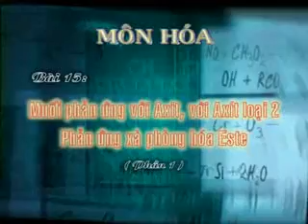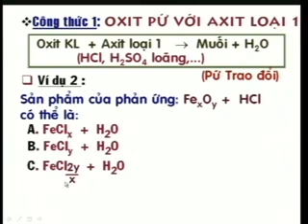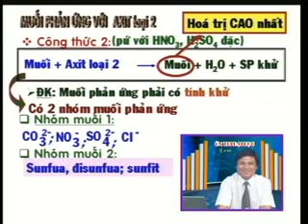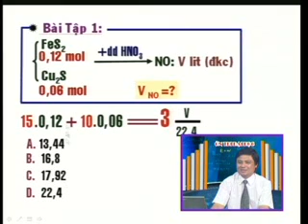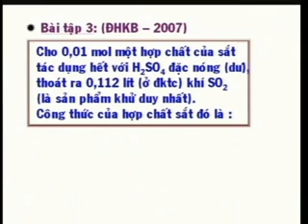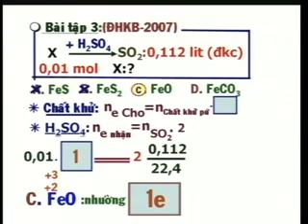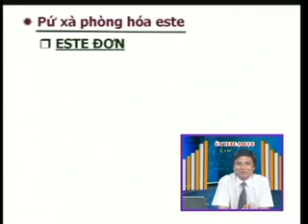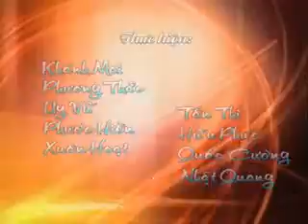OTDH LOP 12 2010 MON HOA BAI 15+16